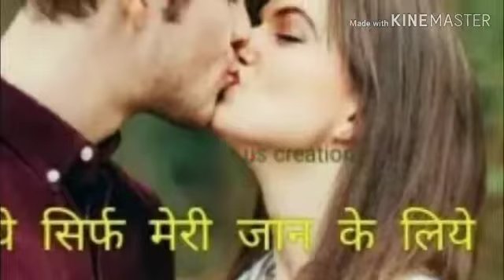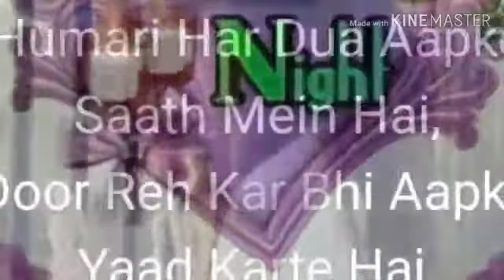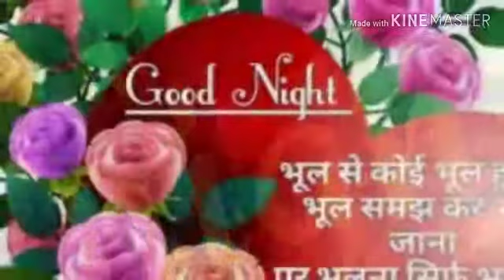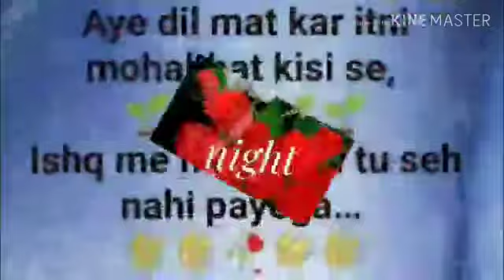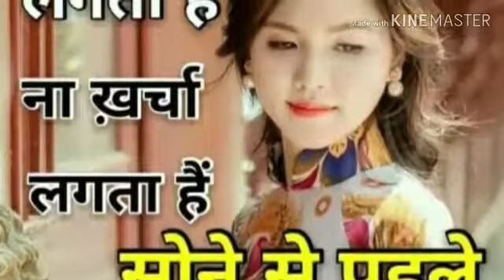Bewafa tune mughko badnaam kar diya mix by Chandni nishad